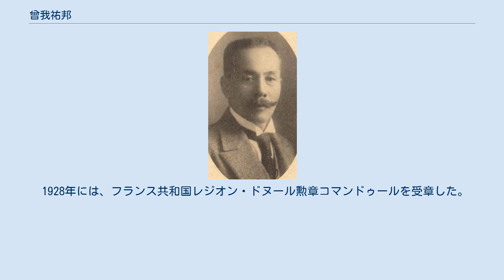曾我祐邦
曽我祐邦 曾我 祐邦（曽我、そが すけくに、1870年8月12日（明治3年7月16日）- 1952年（昭和27年）8月15日）は、明治から昭和期の陸軍軍人、政治家、華族。
最終階級は陸軍砲兵大尉。
貴族院子爵議員。
憲仁親王妃久子は曽孫にあたる。
 兵部少丞・曾我祐準の四男として生まれる。
父の隠居に伴い、1924年2月15日、子爵を襲爵した。
 1894年、陸軍砲兵少尉に任官。
フランスに留学し、1894年、エコール・ポリテクニーク校を卒業し、さらに1896年、フォンテンブロー砲工実施学校を卒業した。
帰国後、皇族付武官（伏見宮貞愛親王付）、北京公使館付武官補佐官、陸軍兵器本廠検査官などを歴任し、砲兵大尉に進級して病のため退役した。
顧問団の1人として再度フランスに渡り、パリ講和会議に参加した。
その後、日本電報通信社重役、日仏協会副理事長、同理事長、日仏会館副理事長、日仏同志会長、台湾銀行監査役、神戸製鋼所監査役、日章火災取締役などを務めた。
 1925年1月、貴族院子爵議員補欠選挙で当選し、研究会に所属して活動し、1946年（昭和21年）5月15日に貴族院議員の公職を辞職するまで通算四期在任した。
この間、社会政策審議会委員、議会制度審議会委員、国家総動員審議会委員などを務めた。
 1928年には、フランス共和国レジオン・ドヌール勲章コマンドゥールを受章した。